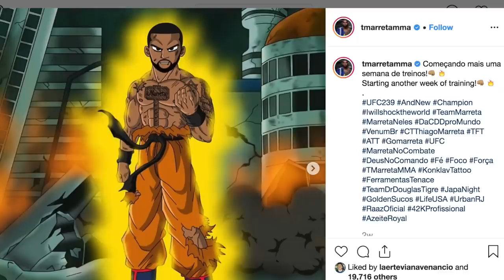O IMPACTO QUE THIAGO MARRETA PODE CAUSAR